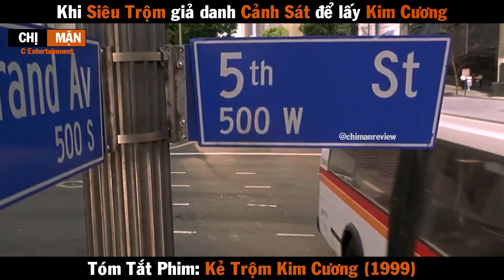Review Phim Khi Siêu Trộm giả Cảnh Sát để lấy lại viên Kim Cương | Kẻ Trộm Kim Cương 1999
Review Phim Khi Siêu Trộm giả Cảnh Sát để lấy lại viên Kim Cương | Kẻ Trộm Kim Cương 1999 | Blue Streak 1999 | Review Phim  Kẻ Trộm Kim Cương | Review Phim Blue Streak

Tên cướp nữ trang trở về nơi ẩn náu sau thời gian ngồi tù, nhưng phát hiện ra nơi lúc trước hắn chôn đồ ăn cắp giờ lại là đồn cảnh sát mới xây.